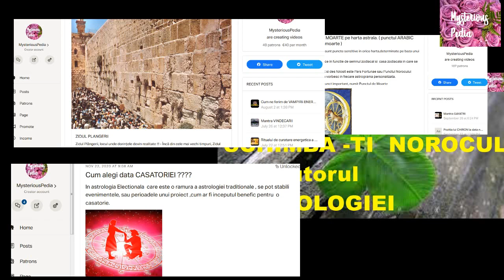Amprenta Astrala FEBRUARIE 2021-VARSATOR